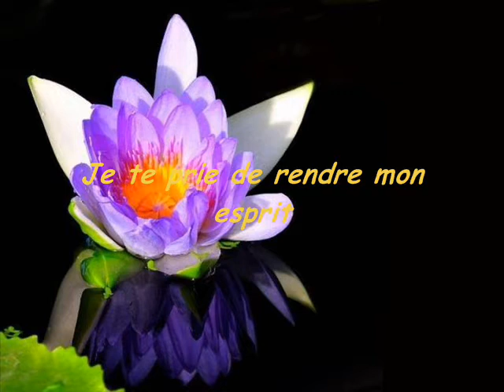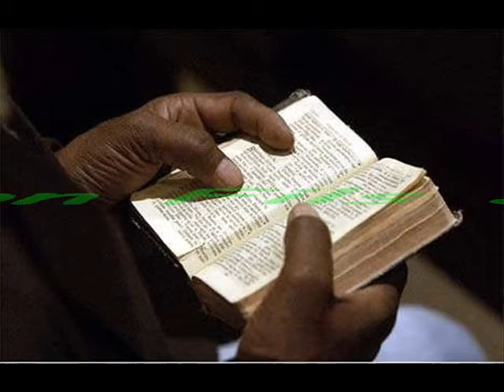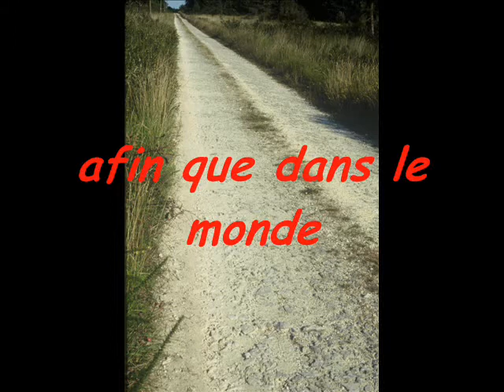Sœur Giuseppina Nicoli Prière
Dans l'histoire de la Famille Vincentienne, chaque témoin est l'expression de la charité « inventive à l'infini » de nos Fondateurs.